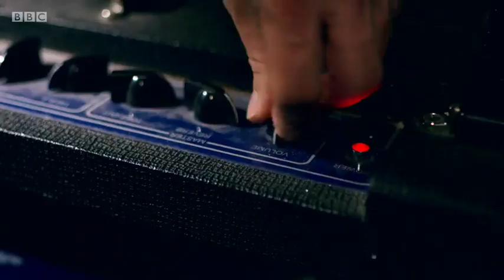Idlewild - Quay Sessions